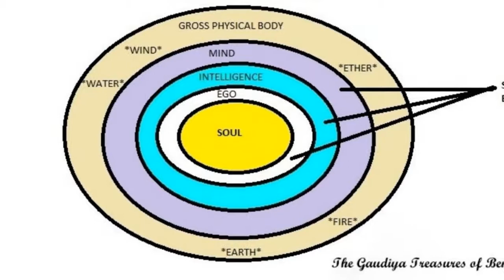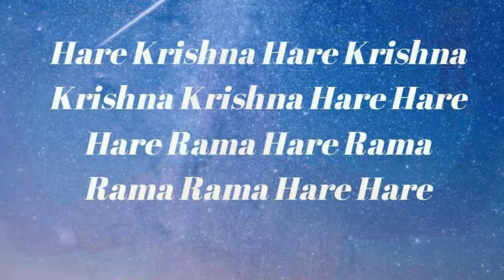Meaning of Life | Purpose of Life | Teachings of Lord Chaitanya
What is life, what is the purpose of our existence, who are we ? What is it all about ?
The answers to these questions has puzzled man since time immemorial. The search for life’s meaning has produced much scientific, theological and philosophical explanations throughout the course of human history. The answers to these questions are critical in determining one’s approach towards life and motivating one to Live.
And the very fact that you are watching this video and that man keeps searching for these answers even in this 21st century, conclusively prove the fact that we are yet to figure out the puzzle of life. Watch this video to find out what life is all about and the ideal art of Living.

Speaker - Diptiman Gaurahari das
Co-Founder, The Gaudiya Treasures of Bengal

(The video has subtitles provided)